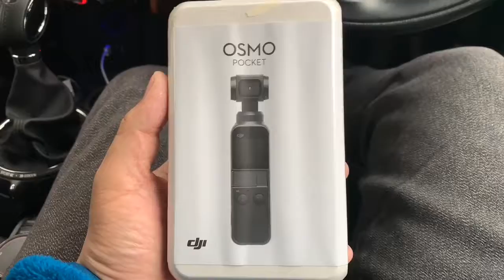osmo pocket DJI 開封からの起動まで VLOG #114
軽さは正義だけど、固定しないと上下に揺れる
さてどうしたものか…

この動画にはアクティベートとアップロードとmicroSD挿入が含まれていません。

今回使用した機材と商品リンクです。
【Camera】
Panasonic GH5⇒
GoPro Hero5⇒
【Lens】
Panasonic LEICA DG VARIO-ELMARIT 12-60mm/F2.8-4.0 ASPH./POWER O.I.S. H-ES12060⇒
Panasonic LEICA DG NOCTICRON 42.5mm/F1.2 ASPH./POWER O.I.S. H-NS043⇒
【Mic】
DJI OSMO - DJI FM-15フレキシブルマイクロフォン⇒
【Others】
DJI RONIN-S⇒
ZHIYUN Rider-m⇒